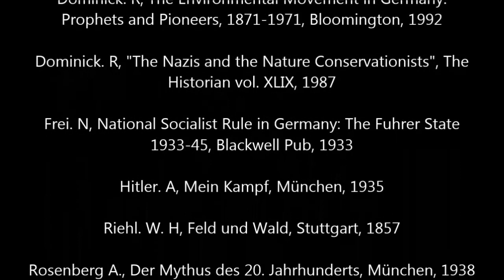Nazi Ideology and Ecology - Brown and Greens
In this video I explore the ecological element within Nazi ideology.  I identify ecological and nationalistic though evolving from the 19th century that came to influence the Nazi ideological thought leading up to their seizure of power in 1933.